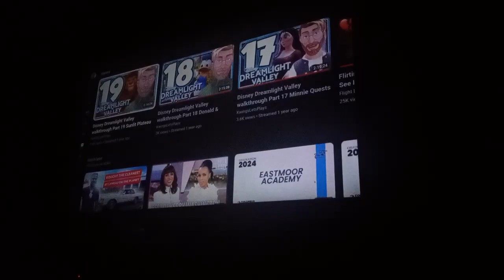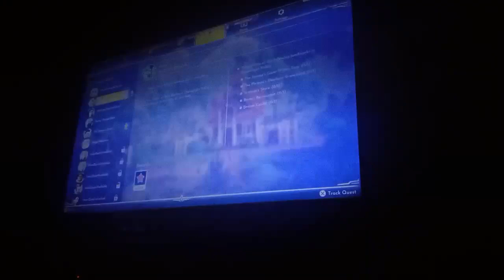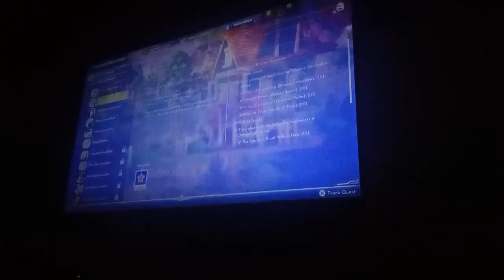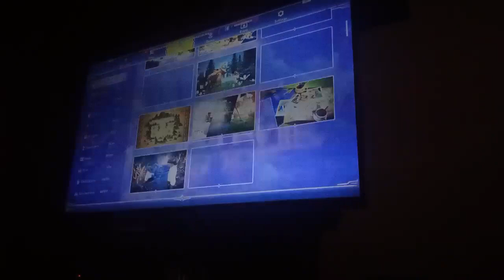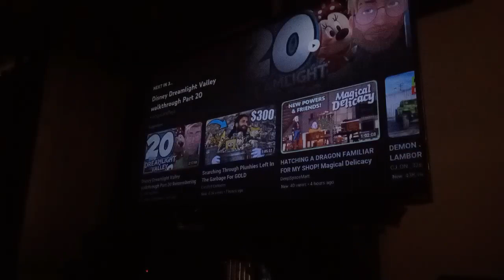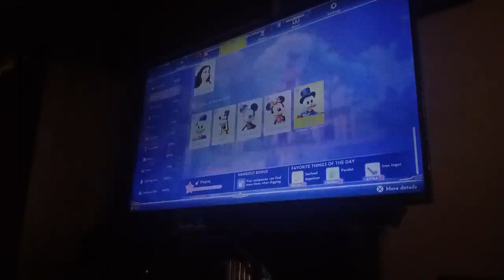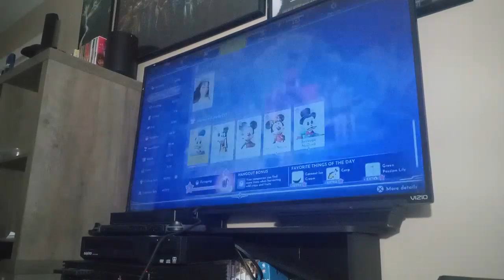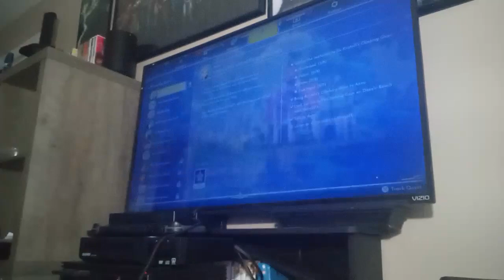Disney dream light valley